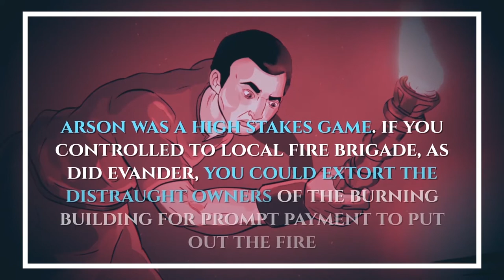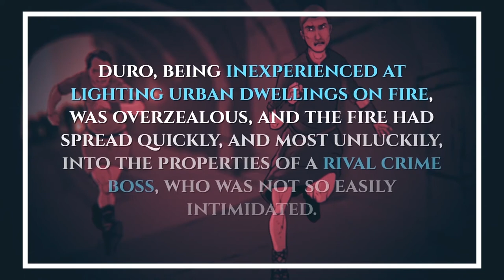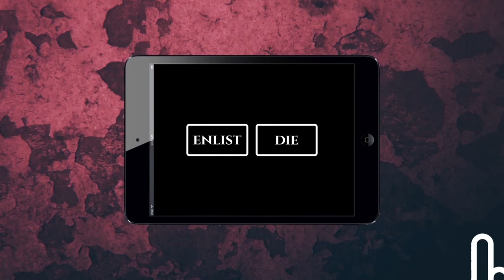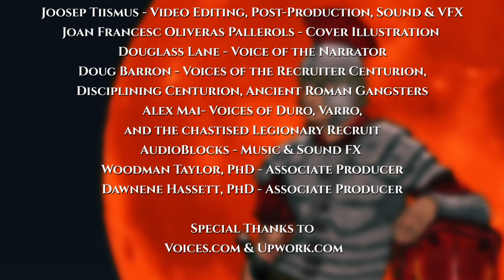History Adventures, World of Characters: Conscribo - product trailer 2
Duro lived during the very apex of Roman power and global influence. Having been born in the second year of the second century CE, (that is, 102CE), Duro was the only one of the five children born to his father, to have survived childhood. Duros lineage was far from illustrious, in the eyes of Romans, as his grandfather had been a Dacian officer, serving the defiant King Decebalus, in what is now called Domitians Dacian War. The war took place in modern-day Romania, and while it was one of the proudest moments in the history Romania, it did not rate so highly in the annals of Romes celebrated military history--since the Romans lost. As a freedman, Duros father took a legal wife, (a poor, but free woman of Iberian origin), and in time she bore him five children, all of whom, by law, were born Roman citizens. And all of whom died before the age of ten, save Duro, who found himself, in his teens, getting bored with his fathers sleepy tavern business, and drifting into the more alluring, though fairly lethal, Roman criminal underworld. And it is here, in the year 119 CE, in the second year of the famous Emperor Hadrians reign, that we find young Duro, now 17 years old, and a full Roman citizen, running for his life..

History Adventures: Conscribo is a next gen digital book app developed by Dr. Spencer Striker in association with top level mobile animators, artists, and designers--as well as some of the worlds leading historians. This fully enhanced, interactive history book represents a game-changing digital learning experience for 21st Century students.

History Adventures The Story of People in Time, Connected by Eternity Created by Spencer Striker, PhD